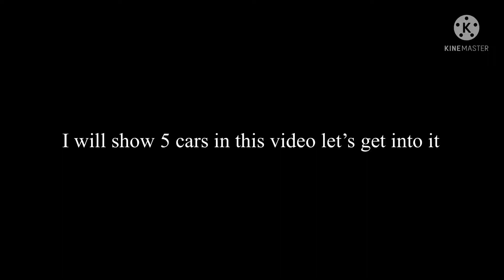My favourite Cars